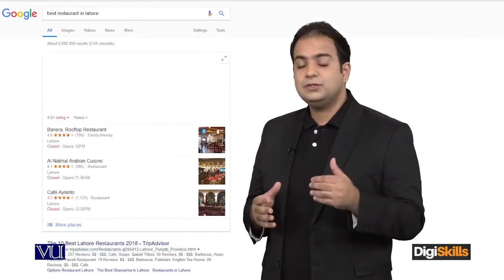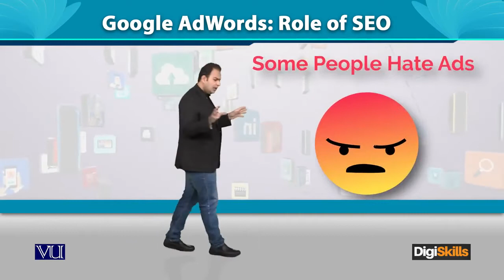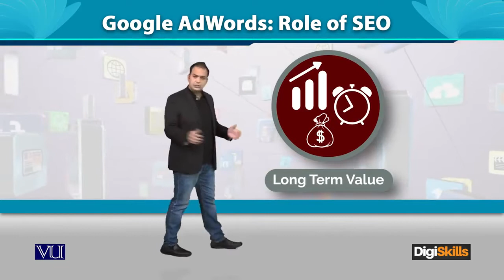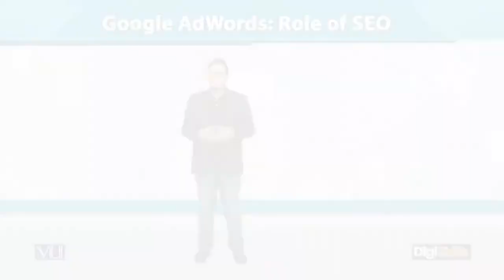134 Digital Marketing Google AdWords Role of SEO